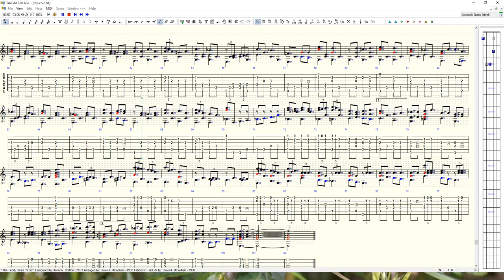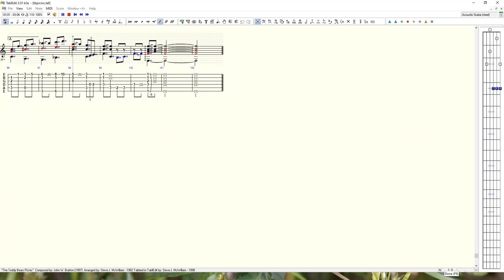"The Teddy Bear's Picnic" - Steve J. McWilliam (SJMcW)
"The Teddy Bears Picnic" - Composed By: John W. Bratton (1907)
Arranged By: Steve J. McWilliam - 1982

Bratton's piano solo version (essentially a solo piano 'ragtime' piece) arranged for solo guitar.